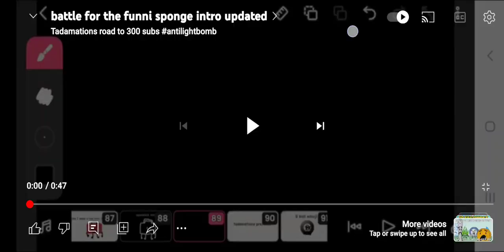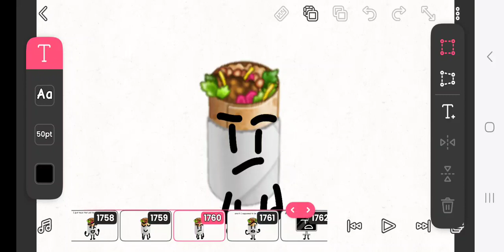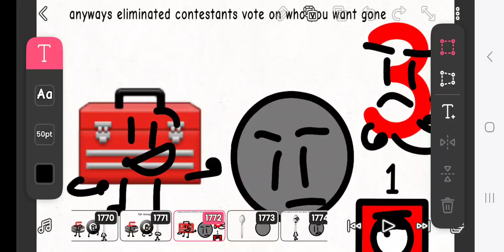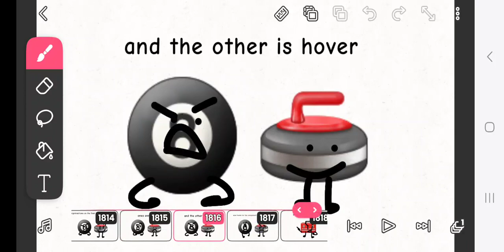battle for the funni sponge 15a the finale?